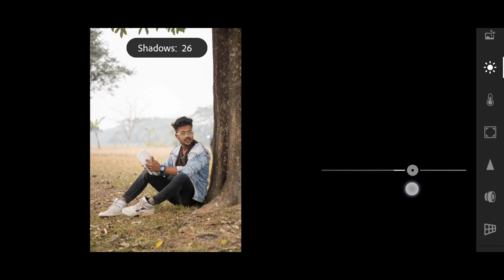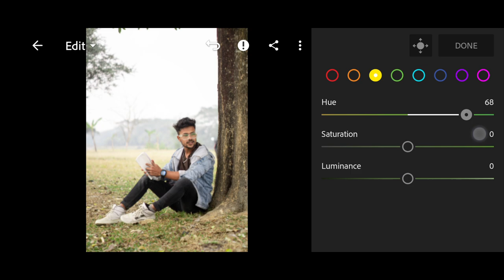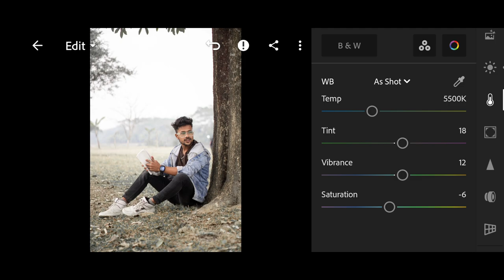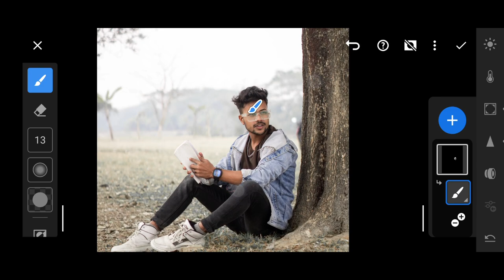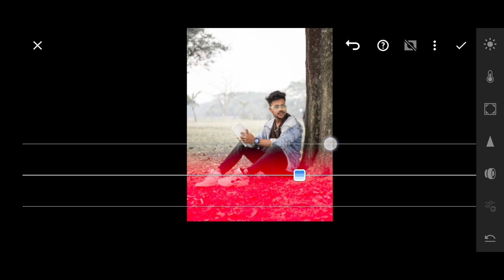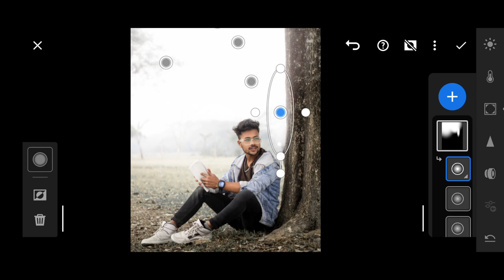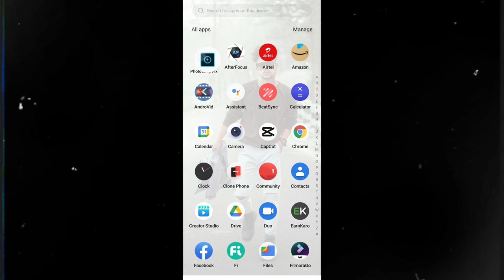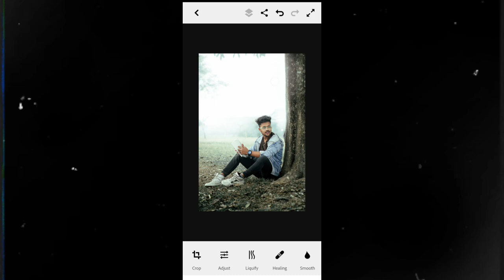How to add REALISTIC fog in Natural Picture | Natural Photo Editing in Lightroom Mobile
Complete photo Editor in Lightroom Mobile